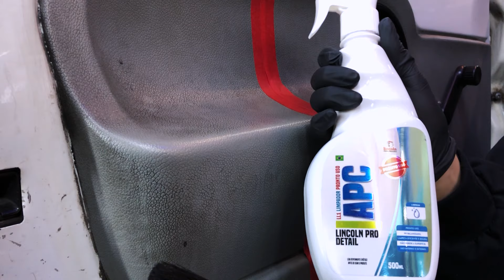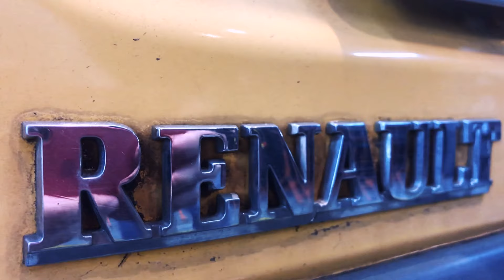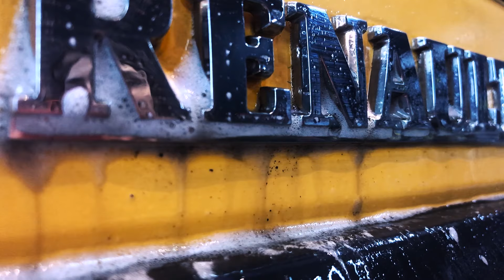LL1 Pronto Uso: Como Fazer a Limpeza Completa do Carro com 1 Produto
Você sabia que é possível limpar todo o carro usando apenas um produto? O LL1 Pronto Uso da Lincoln é ideal para quem busca praticidade e eficiência. Neste vídeo, mostramos como aplicar o LL1 para limpar diferentes partes do veículo, desde o interior até o exterior, removendo sujeiras pesadas de forma rápida e fácil.

📣 Já usou o LL1 Pronto Uso? Conte nos comentários como foi o resultado!